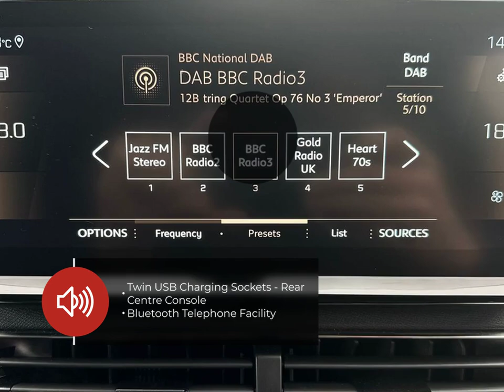Peugeot 5008 Suv Gt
Check out this Peugeot 5008 Suv Gt 2024 with 1576 miles, Automatic transmission. Let us give you a quick overview of the specification: 12V Sockets x3-Front-Rear-Load Area, 180 Degree Colour Reversing Camera, 18in Alloy Wheels-Detroit-Gloss Onyx Black-Diamond Cut, 3D Connected Navigation, 6-Speaker Radio-MP3 Compatible, ABS-Anti-Lock Braking System with REF-Electronic Braking Distribution and AFU-Emergency Braking Assistance, Air Conditioning-Automatic Dual Zone Climate Control, Airbags-Adaptive Driver and Front Passenger, Airbags-Driver and Front Passenger Side, Airbags-Front and Rear Curtain, Alarm, Aluminium Longitudinal Roof Bars, Automatic Door Locking When Moving Off, Automatic Hazard Light Activation Upon Heavy Brake Application, Automatic Lights and Wipers, Blue Ambient Lighting for Central Connecting Zone, Blue Ambient Lighting to Front Door Panels and Central Cupholders, Blue Ambient Lighting to Head-Up Instrument Panel, Bluetooth Telephone Facility, Body Protectors-Wheel Arches and Protection at Bottom of Doors-Black, Carpets-Mistral Black.